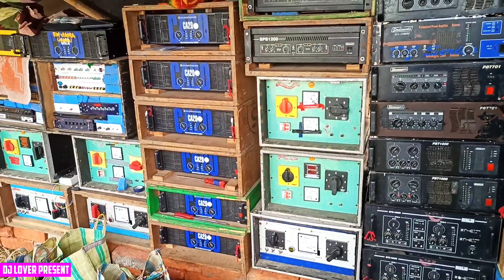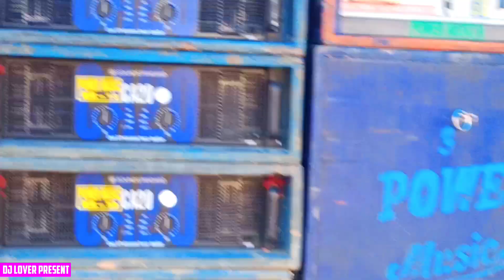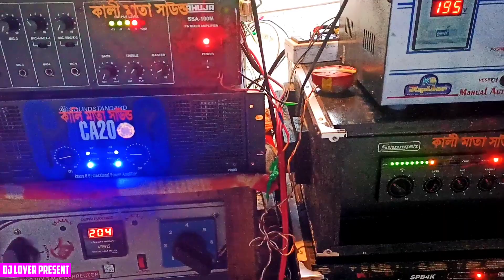পশ্চিমবঙ্গের সবথেকে বড় কম্পিটিশন | Daimon+New Sound Plus 🆚 Power Music | বাঁশবেড়িয়া কালীপূজা No 1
পশ্চিমবঙ্গের সবথেকে বড় কম্পিটিশন | Daimon+New Sound Plus 🆚 Power Music | বাঁশবেড়িয়া কালীপূজা No 1 কম্পিটিশন জগতের ইতিহাস হয়ে গেল